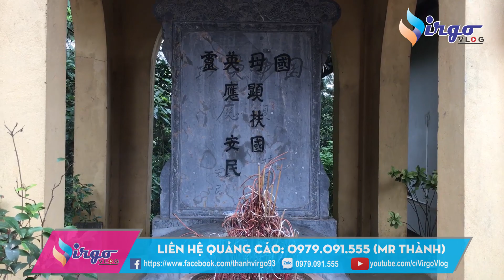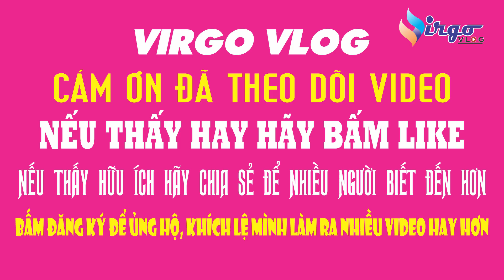Đền Du Yến- Thanh Ba, Phú Thọ- Di tích lịch sử cấp Quốc gia- Virgo vlog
Đền Du Yến được công nhận là di tích lịch sử cấp Quốc gia năm 1993, thờ Ngọc Loan công chúa, tương truyền là một nữ tướng tài ba của Hai Bà Trưng. Bà có tên thật là Nguyễn Thị Hạnh (còn gọi là Hạnh Nương) và do tài sắc hơn người nên bà được gọi là công chúa. Đời vua Lê Cảnh Hưng, bà được phong làm Quốc Mẫu Đại Vương, ghi vào lễ tiết quốc khánh thờ chung của cả nước. Nhờ tài giỏi, bà Hạnh Nương được Hai Bà Trưng tấn phong làm “Trưởng lĩnh tiền quân”. Sau khi đánh tan quân giặc, nữ tướng Hạnh Nương về thăm quê, mở tiệc khao quân đúng vào ngày rằm tháng Giêng. Từ đó, cứ vào dịp 14- 15 tháng Giêng, dân làng mở hội cầu tế để nhớ ơn công đức của bà, cầu cho mưa thuận gió hòa, mùa màng tươi tốt, mọi nhà được yên vui, hạnh phúc.